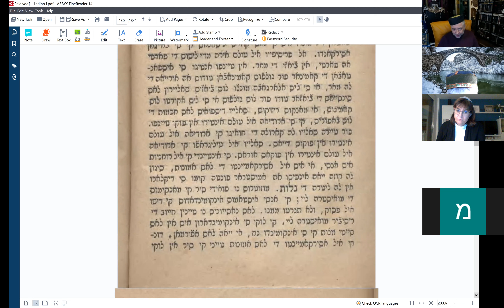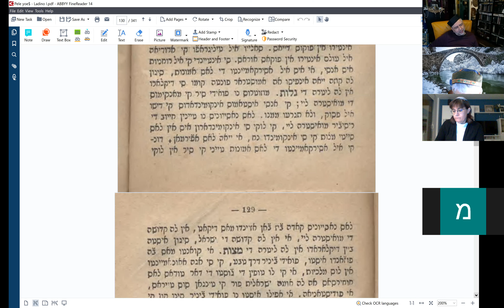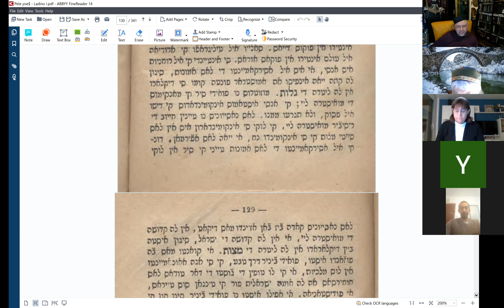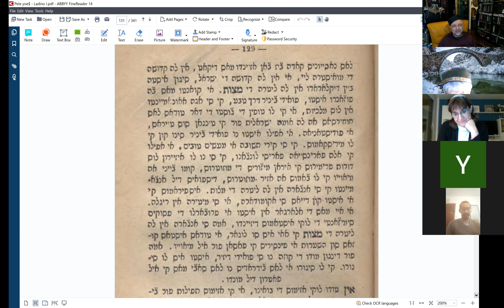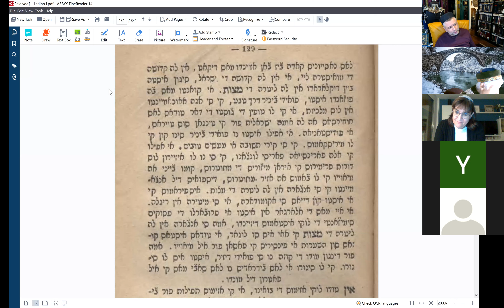Yeshiva Minhat Milena 64: Pele Yoe$, entrada GEULA (komo los hahme Sefarad intendian la Rehmision) 2